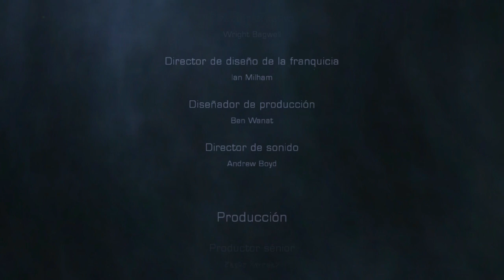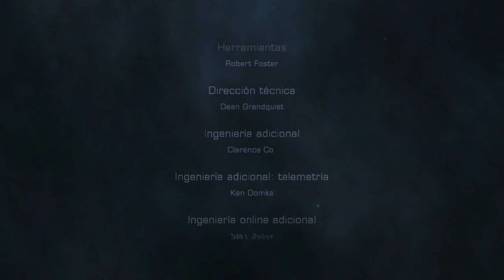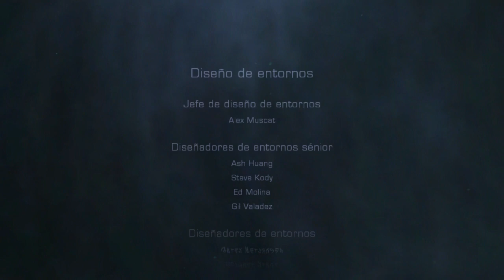Dead Space 2 Severed DLC (Gameplay en Español, Ps3) Capitulo 3 Final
Expansión para Dead Space 2, situada en el mismo escenario el juego principal (la estación espacial de El Eje), donde nos pondremos en el papel de Gabe Weller para salvar a su mujer Lexine de la peligrosa amenaza de los necromorfos.